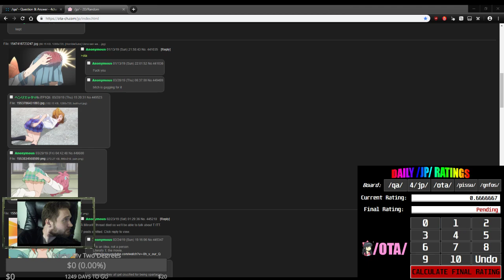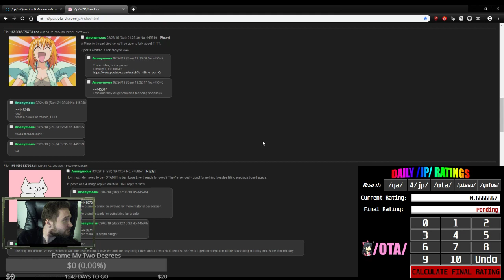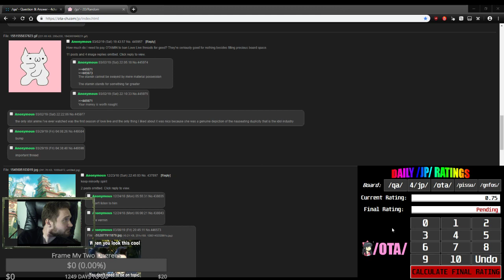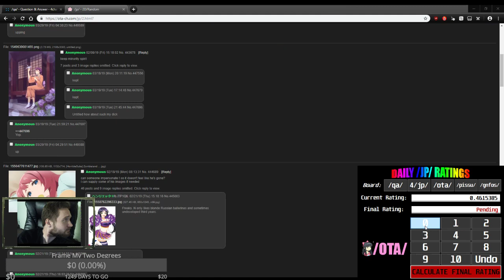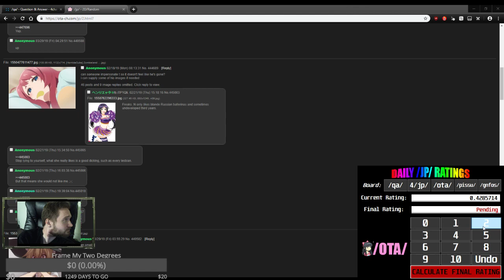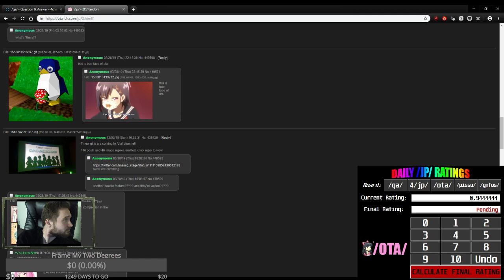/qa/ Daily Review - Keep Minority Spirit